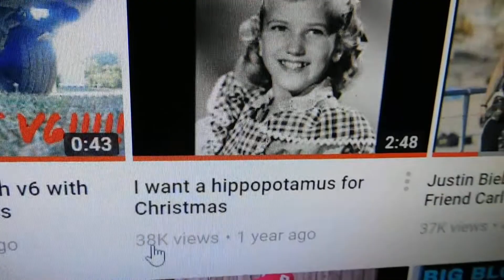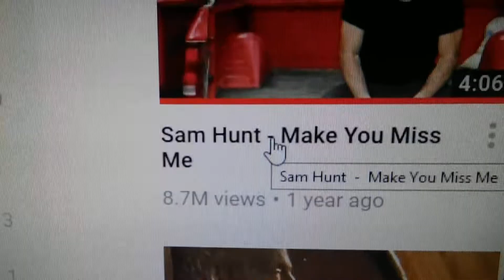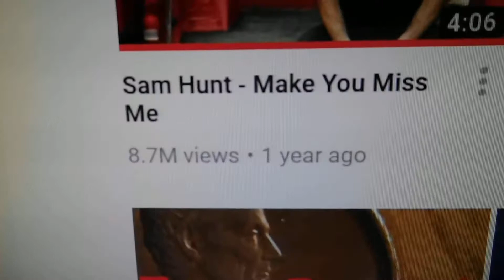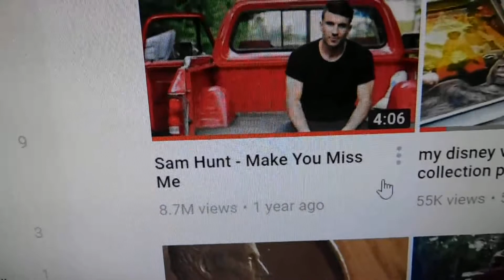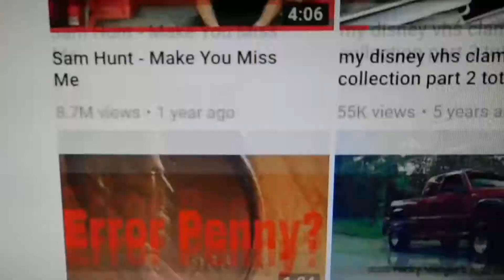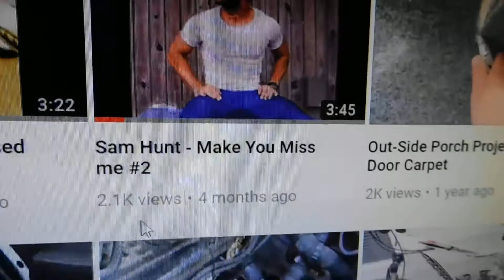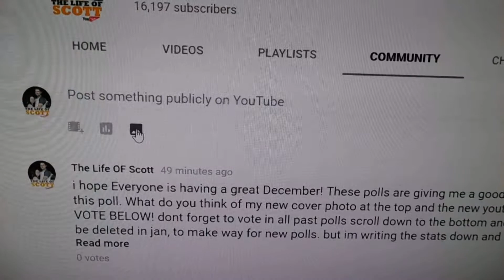My Most Popular Videos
My Most Popular Videos funny thing is i never planned for this!

SD Memory Cards Around

This Is The Camera I Use IT Records IN 4k Ultra HD It Really IS The Best OF The Best For ITs Value
Follow Me And See Exclusive Content Only Shared On My Public

Your Support Is Not Requested Nor Needed But If You Love What I Do And Want To Help Me Make |Better Videos You Can Support Me With Any Donation Amount On Paypal By Sending It To All Donations Go Directly Back Into My *Our* Channel Thank You.

I Also Go By The Name Wengertime89 & The Life Of Scott & Wengertime89 Custom Cars